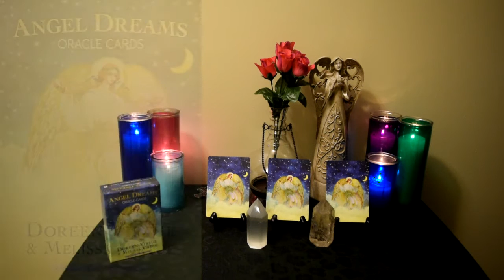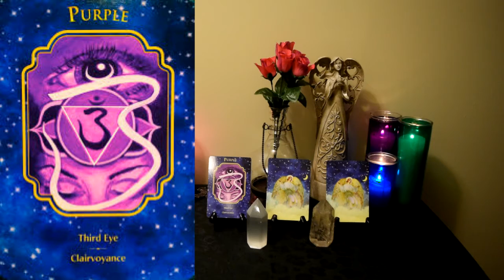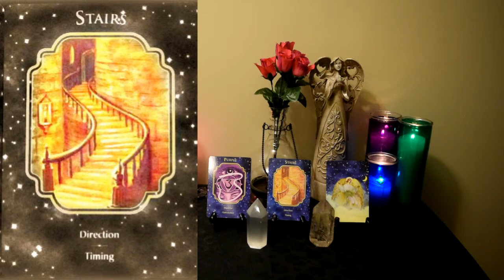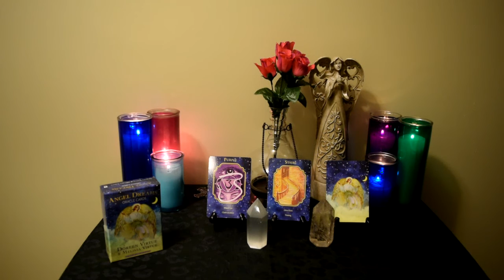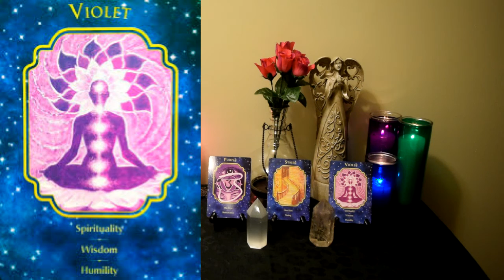Angel Oracle Card Reading with Tim - February 8-14, 2016 - Angel Dreams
For a personalized reading with Tim:  Readings start at only $25